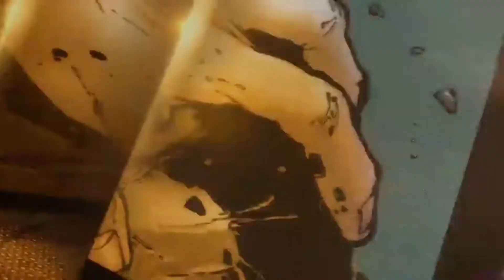How to Draw Lady loki Outline tutorial | MARVEL | Sylvie | Sophie di martino | ART VISTA by Rakesh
Our channel is about Art related content. We cover lots of cool stuff such as Portraits, Freehand Sketching etc.

Tools i use for sketching :-

1. Highlighting tools - Tombow mono eraser 2.3mm             Round head & Apsara Glass marking white pencil
2. Pencil -  Artline 2B,4B,6B,8B & 10B
3. Eraser - Apsara dust less eraser
4. For Blending - Paper stumps